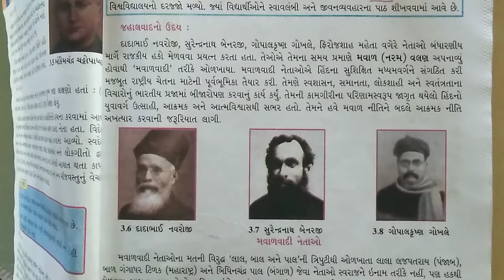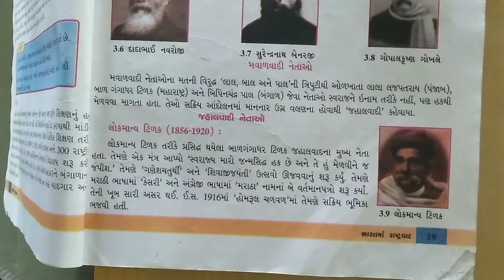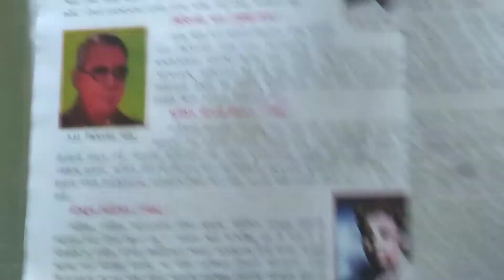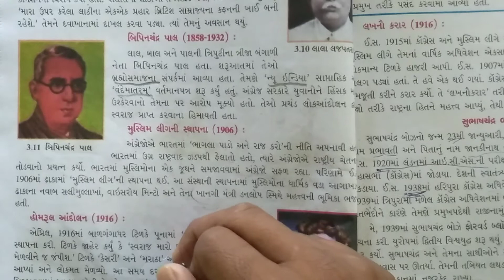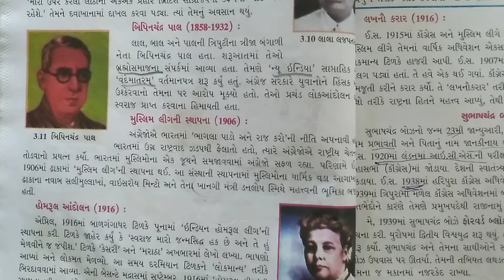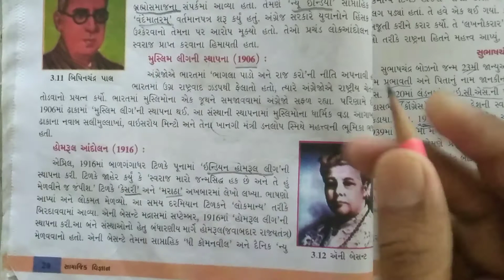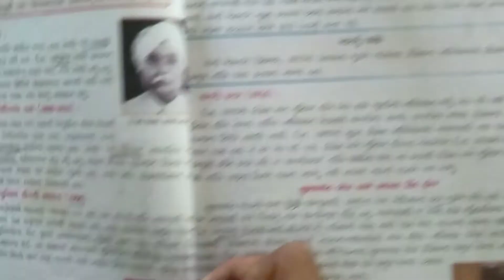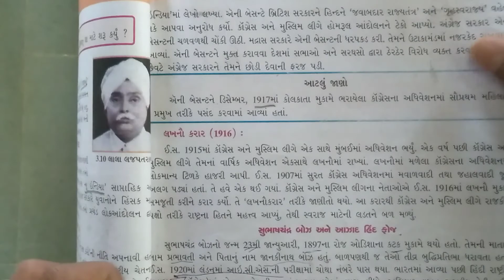ધો 8 સા વિ પ્રકરણ 3 ભાગ 3